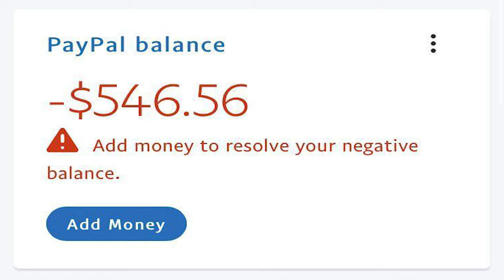He Bo Mains In A Nutshell (He Bo.exe)